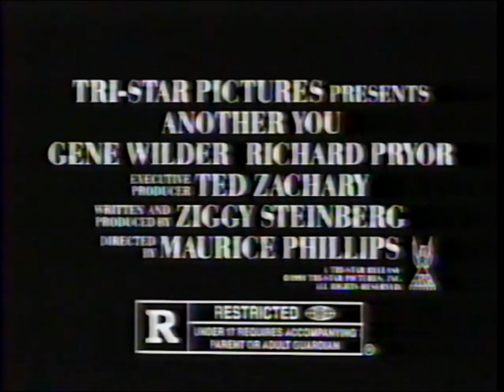Another You TV Spot (1991)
TV spot for the comedy film Another You from 1991.